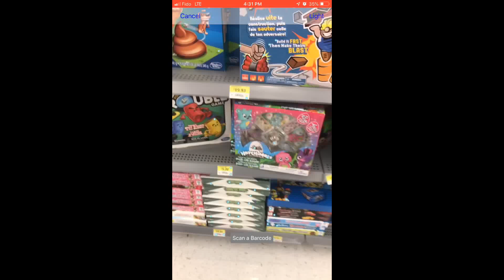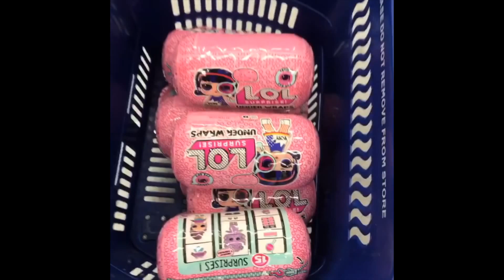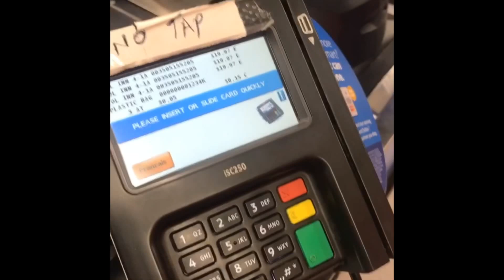The Time I Bought 284 L.O.L Surprise Toys at Walmart for $2500. WYSE TIP #3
HOW I WILL MAKE $5000 in 10 HOURS
Day 1 -  I Spent $1,100 dollars on 84 LOL surprise toys at Walmart In 1 Hour.
Day 2 - I packed them up and shipped them to Amazon. Took 1 hour
Day 3 - I spent $2500 on 200 LOL surprise at Walmart. Time 1 hour.
Shipped them to Amazon. Amazon will sell out.

➡️𝐘𝐎𝐔𝐓𝐔𝐁𝐄 𝐈𝐒 𝐏𝐎𝐖𝐄𝐑𝐅𝐔𝐋. 𝐌𝐎𝐒𝐓 𝐎𝐅 𝐌𝐘 𝐂𝐋𝐈𝐄𝐍𝐓𝐒 𝐅𝐎𝐔𝐍𝐃 𝐌𝐄 𝐕𝐈𝐀 𝐘𝐎𝐔𝐓𝐔𝐁𝐄
𝙒𝙝𝙖𝙩 𝙙𝙤 𝙮𝙤𝙪 𝙡𝙞𝙠𝙚 𝙖𝙗𝙤𝙪𝙩 𝙢𝙮 𝙫𝙞𝙙𝙚𝙤𝙨? Is it the honesty or the information or something other?

𝗢𝗻 𝗮 𝘀𝗰𝗮𝗹𝗲 𝗼𝗳 𝟭 𝘁𝗼 𝟭𝟬, 𝗵𝗼𝘄 𝗲𝘅𝗰𝗶𝘁𝗲𝗱 𝗮𝗿𝗲 𝘆𝗼𝘂 𝗮𝗯𝗼𝘂𝘁 𝘀𝗲𝗹𝗹𝗶𝗻𝗴 𝗼𝗻 𝗔𝗺𝗮𝘇𝗼𝗻?

𝐇𝐞𝐫𝐞 𝐢𝐬 𝐰𝐡𝐚𝐭 𝐦𝐨𝐬𝐭 𝐩𝐞𝐨𝐩𝐥𝐞 𝐝𝐨 𝐧𝐞𝐱𝐭..
They leave me a comment on my videos asking questions and send me EMAILS

I BET you're a bit like me and you like to win prizes? Cool becuase I need your help.

▪️ ᔕOᑕIᗩᒪ ᗰEᗪIᗩ
Facebook (@coachchrispect)
Instagram (@thewyseguy)
Twitter (@coachchrispect)

G͓̽I͓̽F͓̽T͓̽ ͓̽C͓̽A͓̽R͓̽D͓̽ ͓̽D͓̽R͓̽A͓̽W͓̽ ͓̽E͓̽V͓̽E͓̽R͓̽Y͓̽
- 100 Likes (2x $10 cards)
- 250 Likes (2x $25 cards)
- 1000 Likes (1x $100 card)
- 5000 Likes (1x $500 card)

𝙄 𝙏𝙃𝙊𝙐𝙂𝙃𝙏 𝘼𝙈𝘼𝙕𝙊𝙉 𝙒𝘼𝙎 𝘼 𝙁𝘼𝙄𝙇𝙄𝙉𝙂 𝙊𝙉𝙇𝙄𝙉𝙀 𝘽𝙊𝙊𝙆 𝙎𝙏𝙊𝙍𝙀 🏬 𝙇𝙊𝙎𝙄𝙉𝙂 𝙈𝙊𝙉𝙀𝙔!
Like many people, all I knew was that Amazon was operating at a loss for many years.
For a sense of scale, it took Amazon more than 14 years—58 quarters after its May 1997 initial public offering—to make, cumulatively, as much profit as it produced in the latest quarter alone. Keep in mind that Amazon consistently lost money for its first several years as a public company

𝙁𝘼𝙎𝙏 𝙁𝙊𝙍𝙒𝘼𝙍𝘿 20 𝙔𝙀𝘼𝙍𝙎... 𝙄 𝙛𝙞𝙣𝙖𝙡𝙡𝙮 𝙙𝙞𝙨𝙘𝙤𝙫𝙚𝙧𝙚𝙙 𝘼𝙢𝙖𝙯𝙤𝙣 𝙛𝙤𝙧 𝙬𝙝𝙖𝙩 𝙞𝙩 𝙖𝙘𝙩𝙪𝙖𝙡𝙡𝙮 𝙞𝙨. Amazon lets almost anyone sell almost anything using its platform. It’s Walmart if Walmart allowed their employees to have their own shelf and stock their shelf with products. Amazon is a database of hundreds of millions of customers and unlike a traditional store, they’re business model is bringing the customers to their sellers

𝙄 𝙒𝘼𝙎 𝙇𝙊𝙊𝙆𝙄𝙉𝙂 𝙁𝙊𝙍 𝙒𝘼𝙔𝙎 𝙏𝙊 𝙈𝘼𝙆𝙀 𝙈𝙊𝙉𝙀𝙔!!!
And YouTube (another people company) connected the dots. Through video reviews, I became to understand how selling on Amazon worked. And like many of my followers who see my videos, also became knowledgeable about how Amazon works

𝙃𝙊𝙒 𝙀𝘼𝙎𝙔 𝙄𝙎 𝙎𝙀𝙇𝙇𝙄𝙉𝙂 𝙊𝙉 𝘼𝙈𝘼𝙕𝙊𝙉
Finding products to sell on Amazon and making an income is about as difficult as filming a @Instagram story 😱 POINT HOUR PHONE AND  📲 SCAN
Amazon have a built in camera 🎥 that scans barcodes, images or takes product descriptions and populates the product, profit, demand and competition

𝙇𝙀𝘼𝙍𝙉 𝙃𝙊𝙒 𝙏𝙊 𝙈𝘼𝙆𝙀 𝘿𝙀𝘾𝙄𝙎𝙄𝙊𝙉𝙎
Scanning can lead to $50 profits on $4 investments. Often leads to $5000 in equal $10,000 out. It’s about that simple. The hard part is pulling the trigger. Making buying decisions. Taking calculated risks

𝘿𝙊 𝙄𝙏  & 𝘿𝙊𝙉’𝙏 𝙌𝙐𝙄𝙏

FREE
17 STEPS TO SELLING ON AMAZON
  (PRINTABLE  - GOOGLE DOC)
STEP BY STEP ACTION PLAN

FREE
BONUS
 (GOOGLE DOC DOWNLOAD)
13 BEST PRODUCT RESEARCH METHODS

RETAIL ARBITRAGE
VIDEOS

MORE OF
COACH CHRISPECTS
TOP VIDEOS